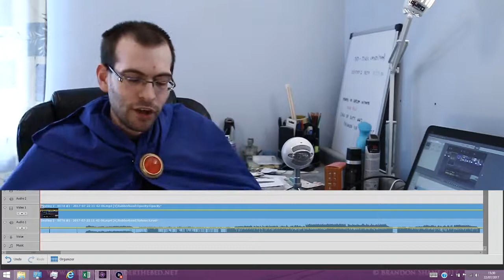Let's look at... Destiny 2 BETA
Well, it's finally finished downloading.

Now, how much can we learn from it? And has IT learned anything from last time?